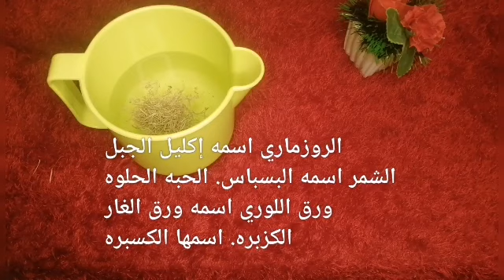شربتها ودخلت الحمام نزلت 20ك دهون وشحوم متحجره ف 7ايام تخلصت من الكرش والجناب طلعت بتخسس جدا